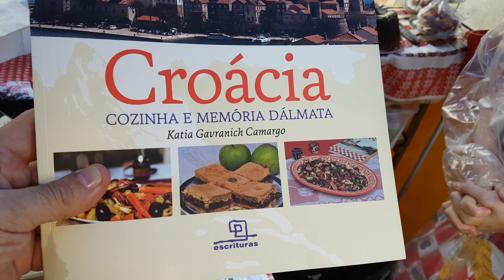Kátia Croácia na feira da Amoviza